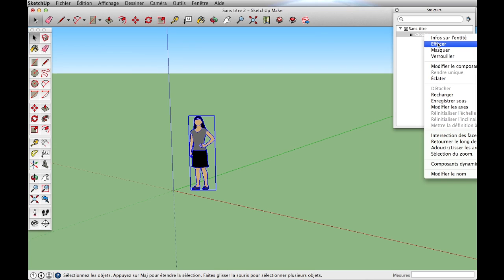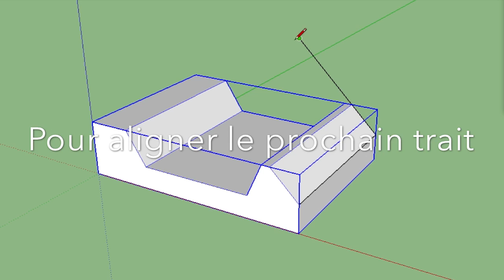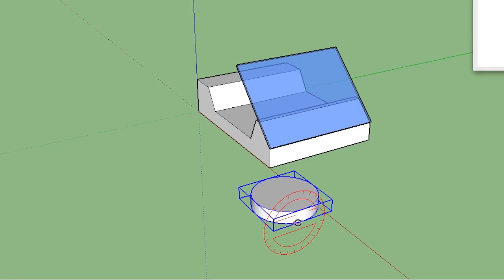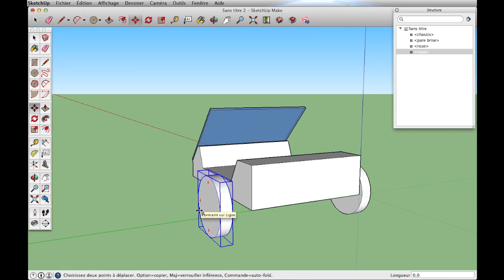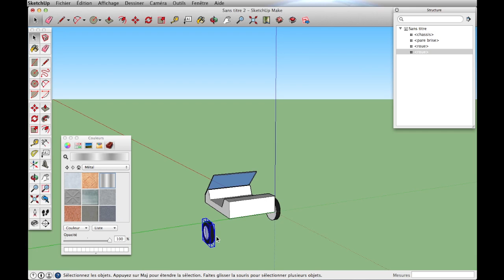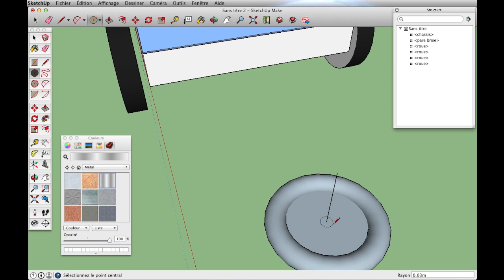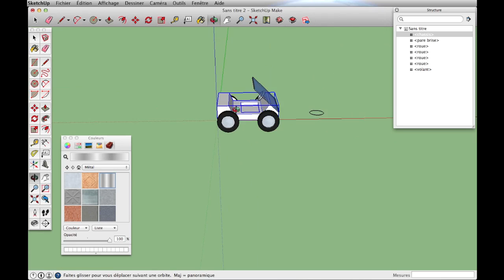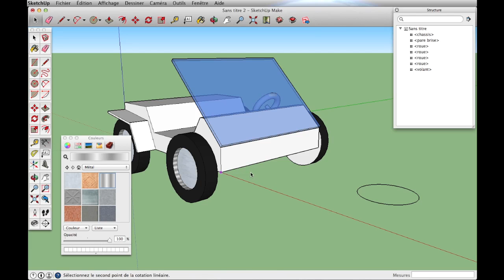Sketchup premiers outils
Cette vidéo traite de Sketchup